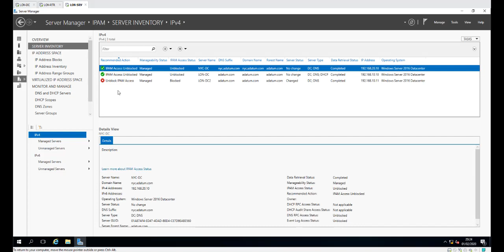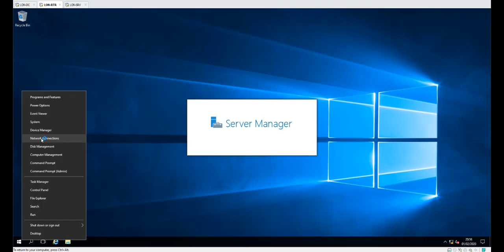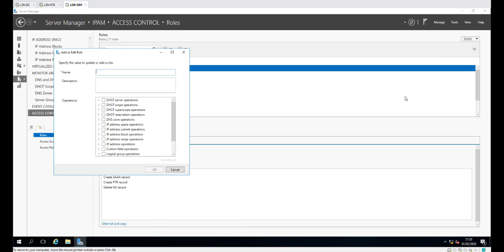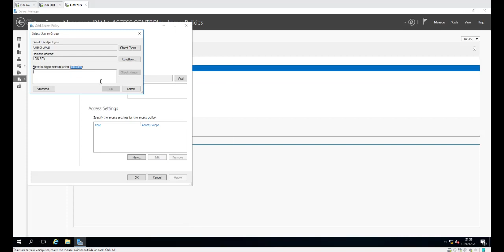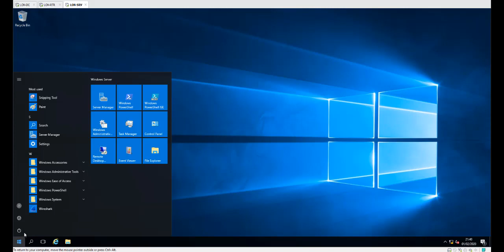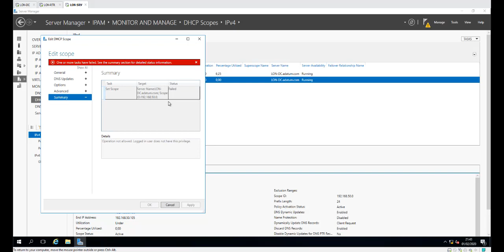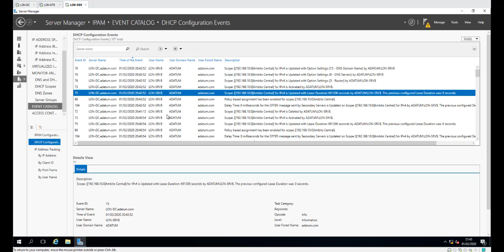Gestion DHCP IPAM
Descripción: Gestion Servicio DHCP desde IPAM
Autor/a: Jose Antonio Terán Ruiz
Curso: Microsoft MCSA Windows Server 2016 + Azure + AWS
Centro: Tajamar
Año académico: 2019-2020